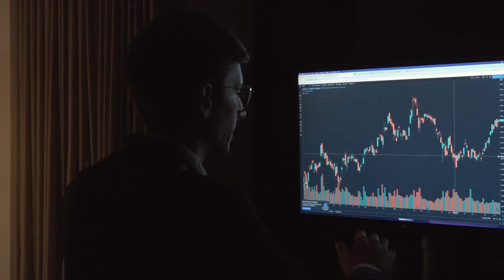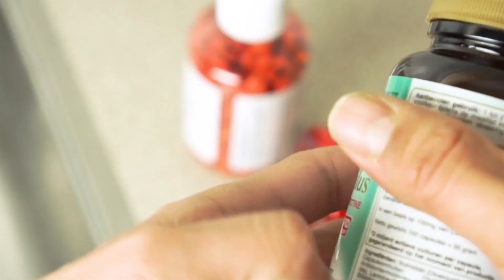Shani Ka Kumbh Rashi Gochar | कैसा प्रभाव डालेगा शनि कर्क राशि पर | 2023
Shani Ka Kumbh Rashi Gochar | कैसा प्रभाव डालेगा शनि कर्क राशि  पर | 2023 | Saturn Transit 2023 | Shani Transit 2023 17 जनवरी 2023 | 1993 के बाद शनि का होगा कुम्भ राशि परिवर्तन

Yearly Forecast for Kark (Cancer) Rashi for the year 2023